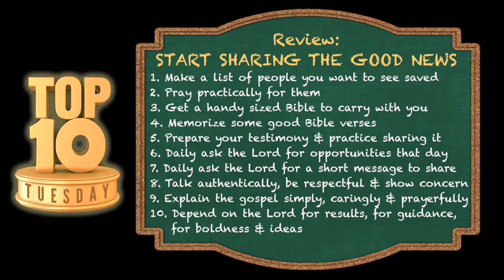Top Ten Tuesday: Start Sharing the Good News